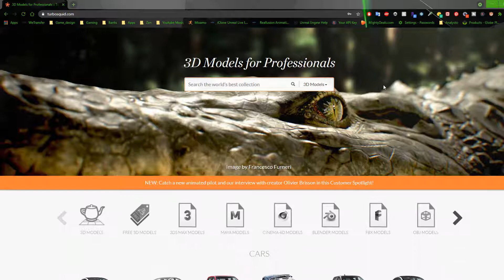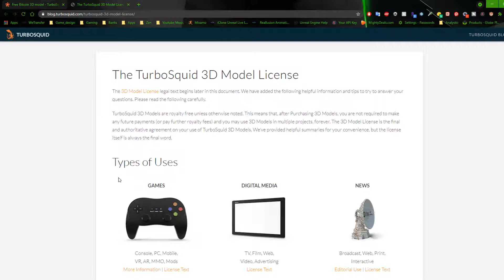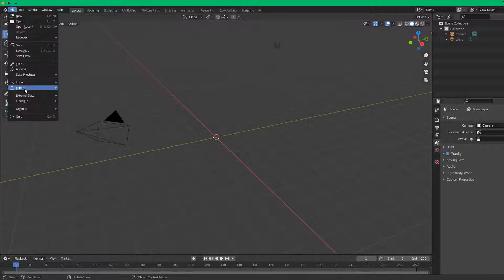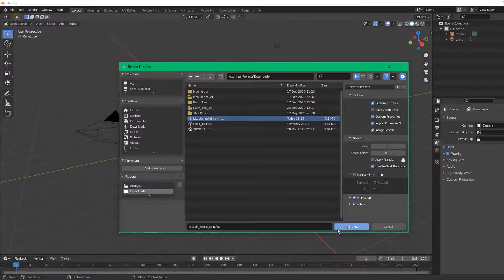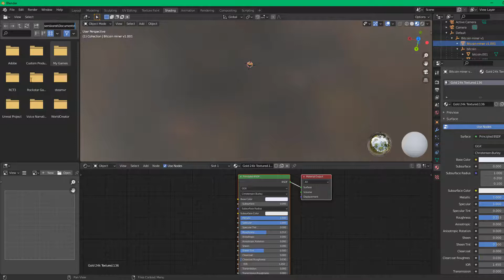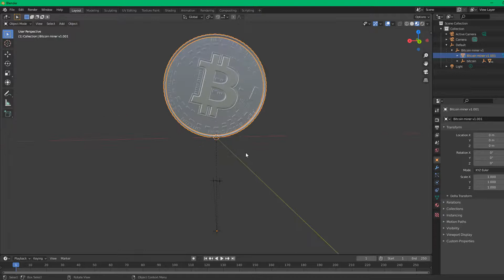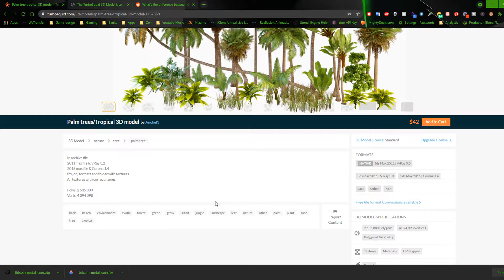How to import FBX format 3d Bitcoin model to Blender